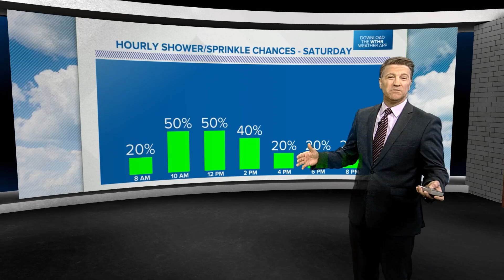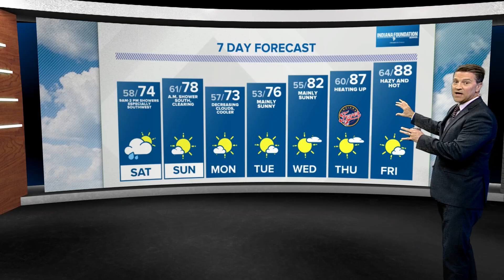Live Doppler 13 Forecast | 4:30 p.m. update, June 7, 2024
13News meteorologist Sean Ash recaps a beautiful day in central Indiana and takes a look at how much longer it will stick around.